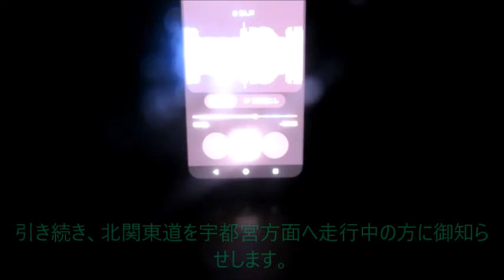【ハイラジ978】E50東行き（宇都宮方面）の工事車線規制情報 E50・駒形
土日祝日等の休日の工事情報はハイウェイラジオでは珍しいですね。